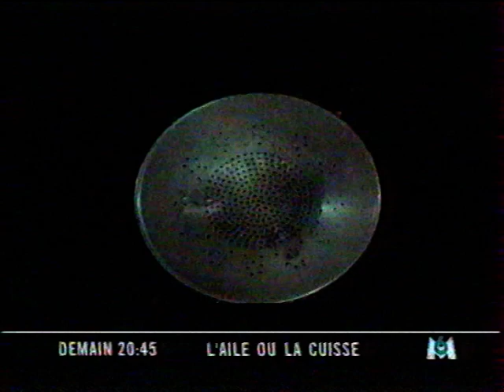M6 - 19 Octobre 1997 - Pubs, Coming Next